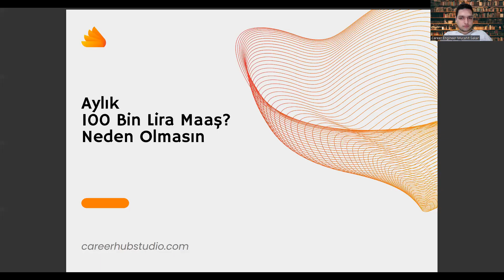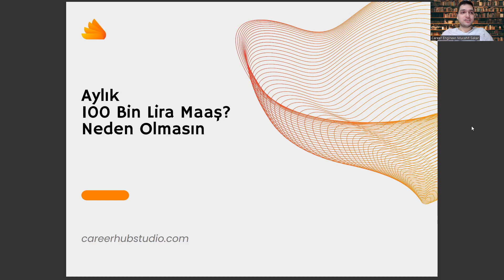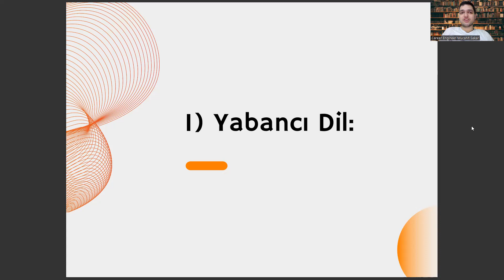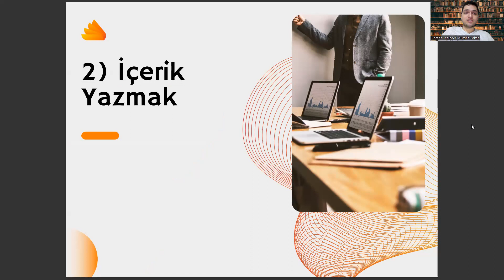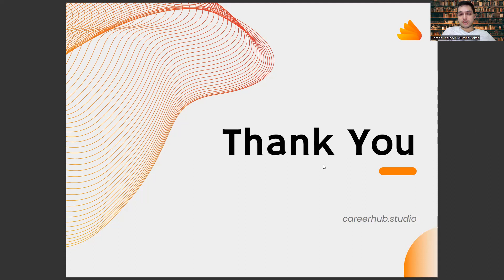İktisat Okuyup Ayda 100 Bin Lira Kazanmak? Neden Olmasın!